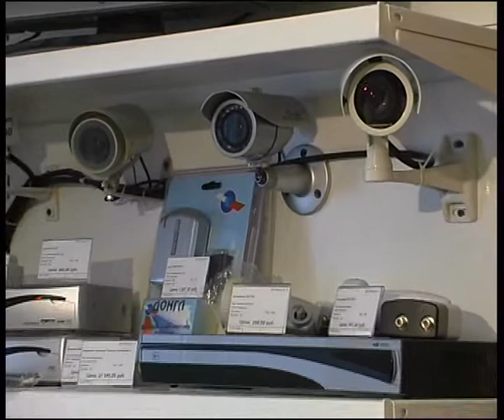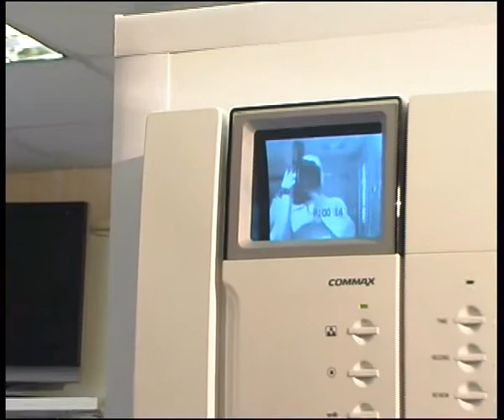prizma.flv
Челейкин - охранные системы от фирмы "Призма", Cheleykin "Prizma" quard system .